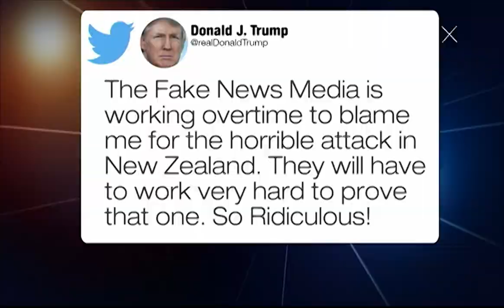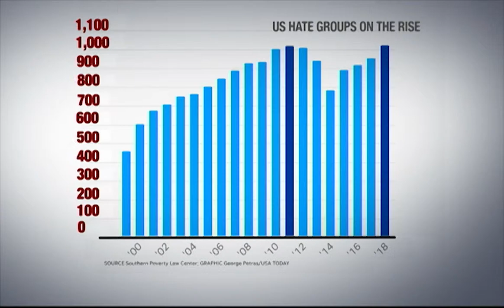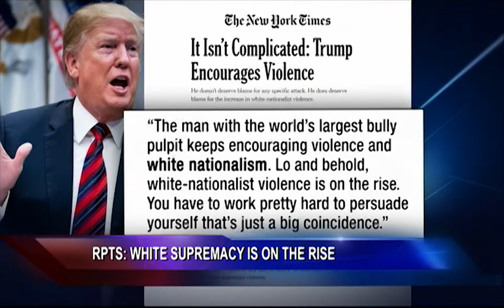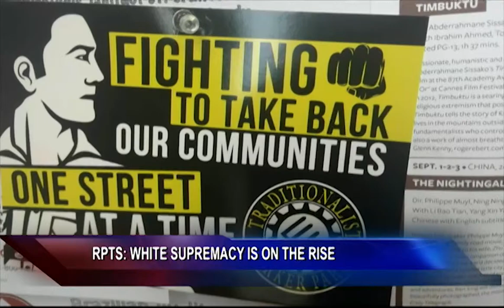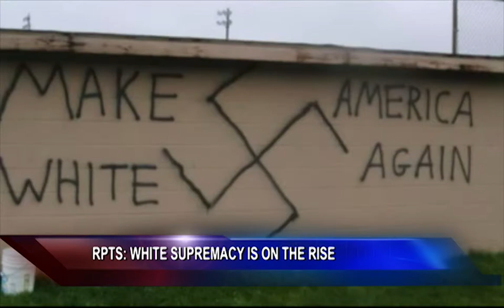Rise In Hate Crimes And White Nationalism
As New Zealand continues to mourn after 50 people were murdered inside their mosques, the country is taking swift action to deal with gun violence.